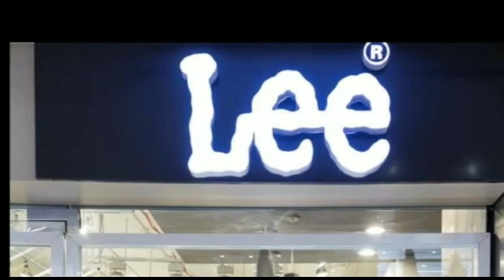दरभंगा : हवाई यात्रा शुरू होनेके बाद व्यापारियोंका बढ़ा व्यापार महीनेमें 80 करोड़का हो रहा है कारोबार